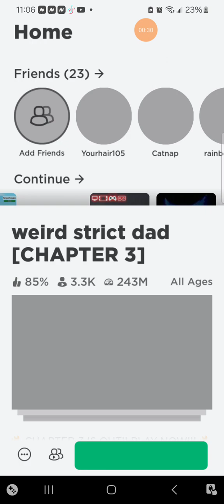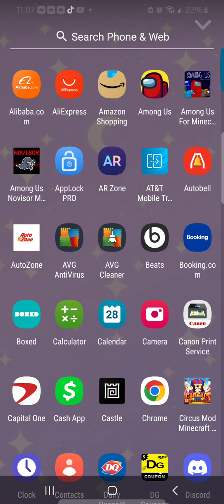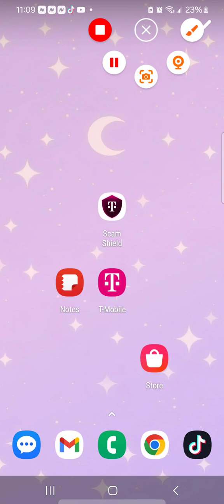March 13, 2024